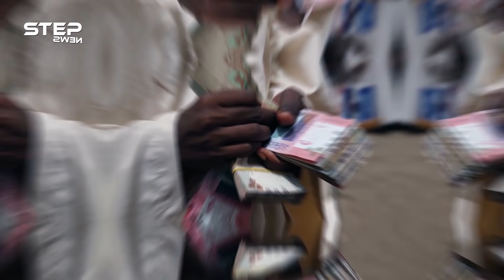جعفر النميري الرئيس الذي تحول من شيوعي لأمير المؤمنين .. جامع قروش كرامة السودان للقذافي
رئيس لا يمكن وصفه إلا برئيس التناقضات، شيوعي وأمير للمؤمنين، تحالف مع السوفييت ثم تحالف مع الأمريكيين، أمم اقتصاد بلاده وأدخل الشركات الغربية له، قمع الاسلاميين وتحالف معهم، تصالح مع الجنوب ثم حاربه ..  جعفر النميري